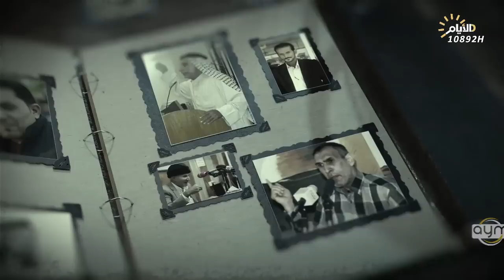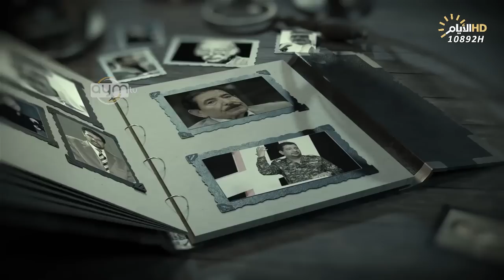برنامج المهلهل مع علي المنصوري وضيفيه الشاعر عباس الياسري والملا بدر الخالدي